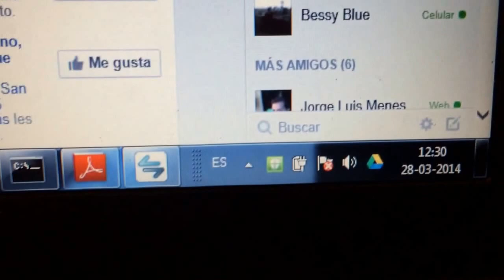Alfajor body vida arroz con GUSANOS, la empresa no responde el teléfono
Me dicen por facebook que disculpe que me llamara el gerente, lo compre en el líder quilin. 1 dia y medio y no me llamo nadie, asi que comparto mi experiencia para que no les pase lo mismo favor compartir para que me ayuden a que esta empresa no se ria de mi. Gracias